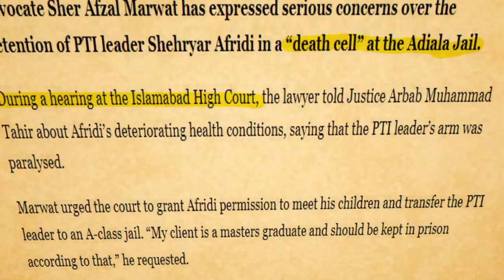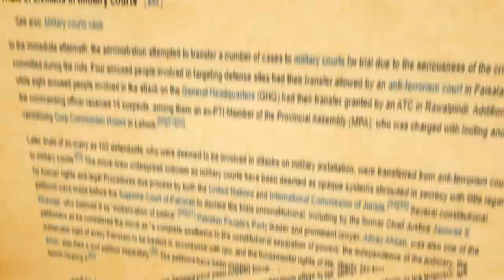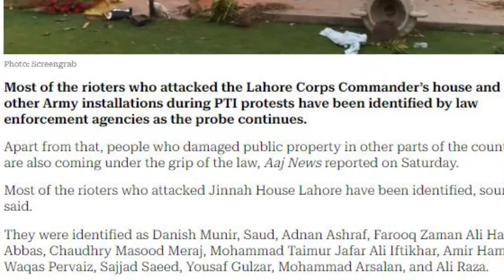The Truth Behind The 9 May Riots In Pakistan | 9 May Ko Kia Hua Tha? | BY SHUJAA HAIDAR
The 9 May Riots In Pakistan
The Truth About The 9 May Riots In Pakistan
 9 May Ko Kia Hua Tha?
On May 9, 2023, violent clashes broke out in Pakistan after Imran Khan, the leader of the Pakistan Tehreek-e-Insaf (PTI) party, was arrested at the Islamabad High Court. His supporters started protesting, which quickly turned into riots. The riots caused a lot of damage to government and military buildings. In response, the government shut down mobile internet and started arresting PTI leaders, members, and their supporters, including people from the media and legal professions who were seen as supporting PTI. The government also began trying civilians in military courts, a move that is now being contested in the Supreme Court. PTI claims that these events on May 9 were staged by the military to weaken the party and target Imran Khan.